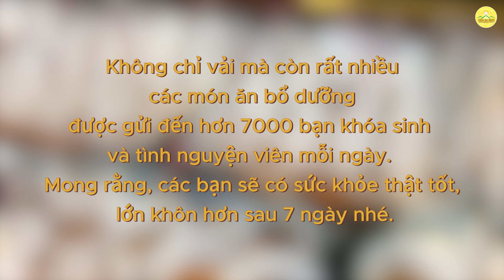Hàng chục tấn vải đặc biệt dành cho các em khóa sinh khóa tu mùa hè chùa Ba Vàng 2023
Hàng chục tấn vải đặc biệt dành cho 7000 các em khóa sinh và tình nguyện viên khóa tu mùa hè chùa Ba Vàng 2023
➡️ Xem thêm:
👉🏻 Khám phá trò chơi dân gian cùng khoảnh khắc vui nhộn của khóa sinh tại khóa tu mùa hè chùa Ba Vàng
👉🏻 Điều đặc biệt trước giờ thi dân vũ của các con khóa sinh | Khóa tu mùa hè chùa Ba Vàng 2023
1. Tổng hợp nghi thức cúng lễ
2. Chư Tăng Tu Tập Trong Rừng
3. Vấn đáp Phật Pháp
4. Nhạc Phật giáo Chùa Ba Vàng
5. Câu chuyện chuyển nghiệp

Địa Chỉ: Phường Quang Trung - TP. Uông Bí - Tỉnh Quảng Ninh
📞 Số điện thoại: 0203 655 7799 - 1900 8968